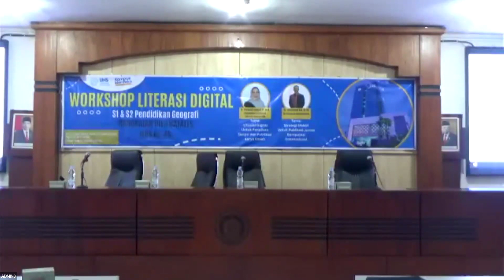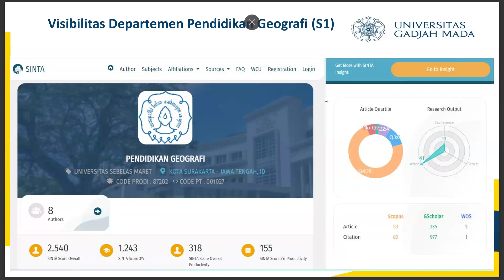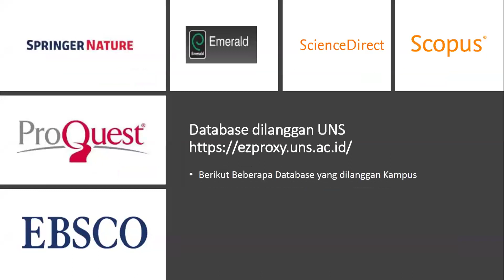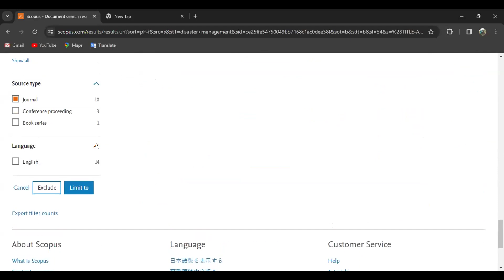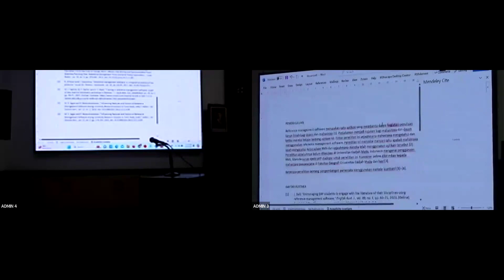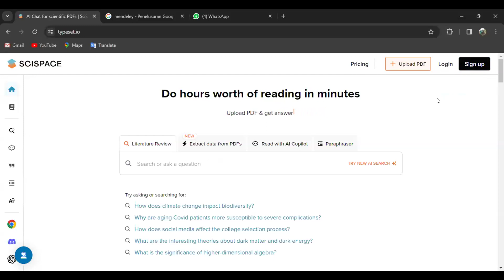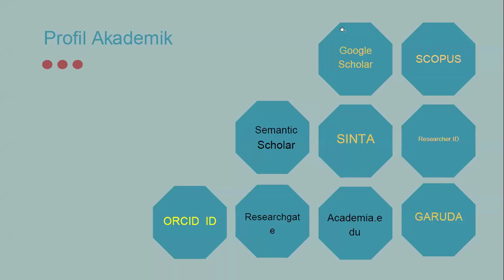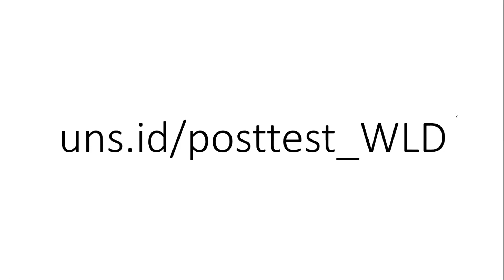Literasi Digital untuk Penulisan Skripsi dan Publikasi Karya Ilmiah